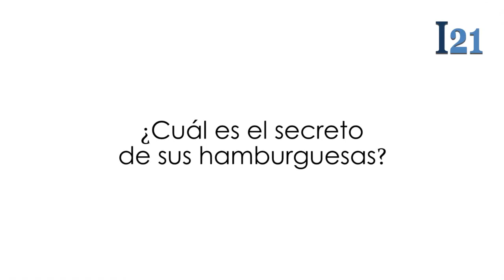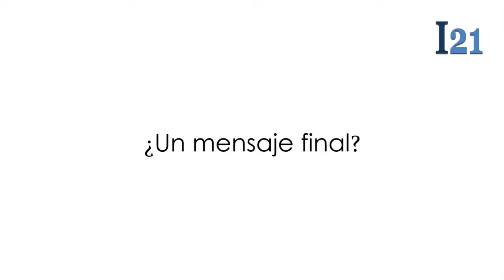Unos Gorditos Ahí: Hamburguesas rellenas 100% artesanales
Alejandro Villalba, junto a su socio Gilberto Lozada, explican a Informe 21 como transformaron una receta familiar en un emprendimiento de alta calidad e innovación para el paladar venezolano. La iniciativa se llama "Unos Gorditos Ahí" y según sus creadores es una opción que además de saludable supera todos los estándares de sabor industrial en el país.

Ofrecen cerca de 19 tipos de hamburguesas gourmet, con rellenos que van desde queso, tocineta, chistorra, pimientos, hasta vegetales. Pato o cordero también son posibilidades que podrás encontrar en "Unos Gorditos Ahí". Se ubican en el segundo piso, de Yamín Gourmet, frente a TGI Fridays en Altamira, Caracas.